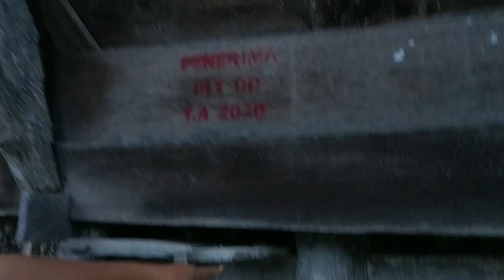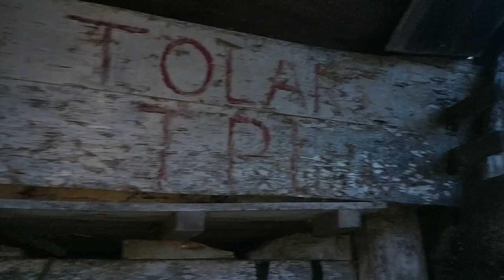Rumah Batak berumur ratusan tahun tanpa paku dan besi.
Rumah adat suku Batak Toba disebut juga "Rumah Bolon". Rumah ini berbentuk panggung dengan bahan utama bangunan berupa kayu. Hal yang paling menarik perhatian adalah bentuk atapnya yang melengkung dan runcing di tiap ujungnya.
rumah bolon ini bertempat di Lumban Kuala Porsea Sumatera Utara
rumah bolon ini milik pakmanurung opung Laura